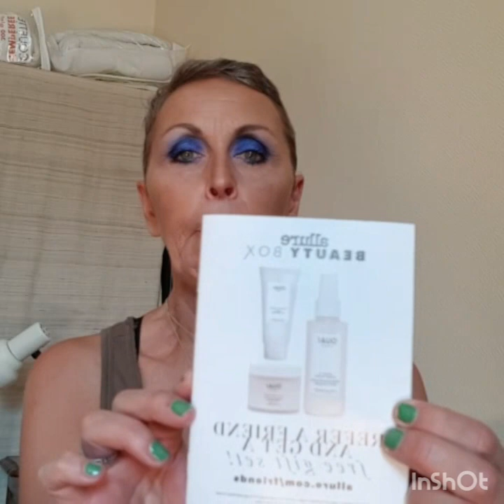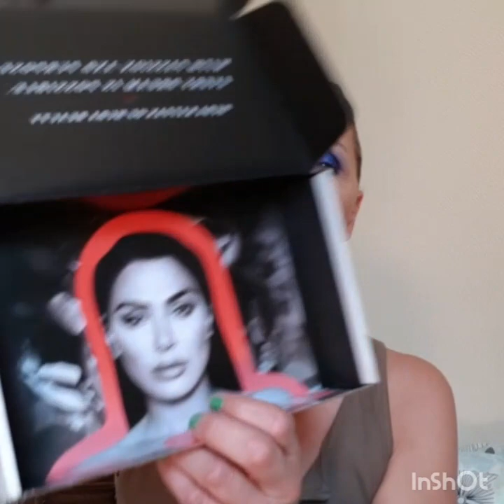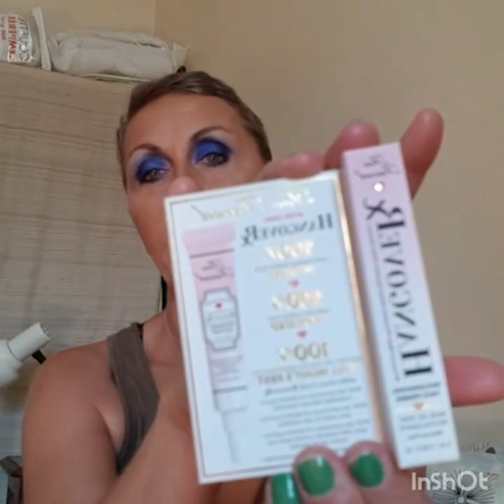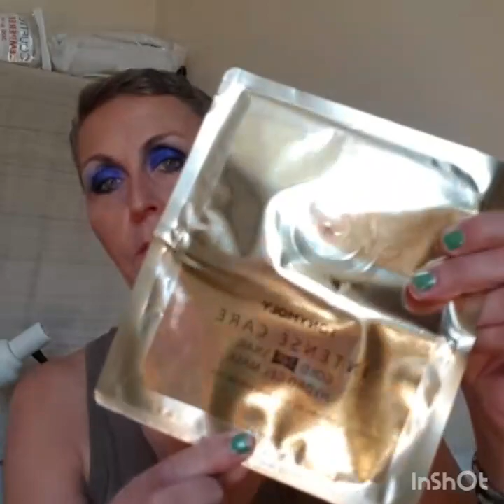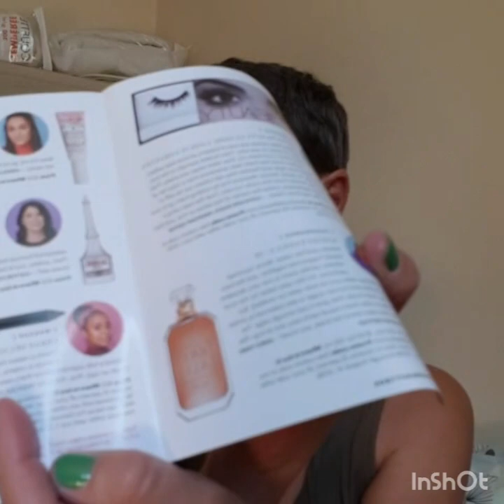ALLURE BEAUTÉ BOX DE JUILLET 2019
Unboxing de l Allure de juillet.